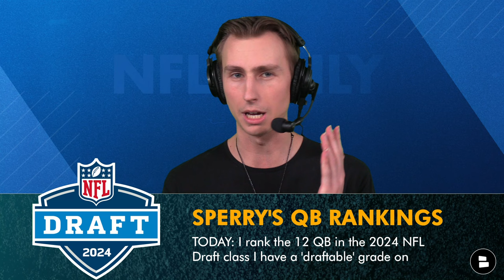2024 QB Prospect Rankings: The 12 Best QBs In The 2024 NFL Draft Ft. Caleb Williams | NFL Draft News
The 2024 NFL Draft is just weeks away, so it’s about time Chat Sports NFL Draft Analyst Jack Sperry reveals his list of the top quarterback prospects in the 2024 NFL draft class. On today’s edition of NFL Daily, Jack walks you through all 12 of the QBs he believes are draftable this year, including the 6 QBs he has a 1st Round grade on, including big names like Caleb Williams, Drake Maye, Jayden Daniels, J.J. McCarthy, Michael Penix Jr., and Bo Nix. How many QBs will go in Round 1? Who are the top sleeper prospects at the position this year? All of these questions and more are answered on today’s edition of NFL News & Rumors by Chat Sports.

Catch up on more NFL news, NFL rumors, and NFL coverage by following:

Chat Sports NFL Draft Analyst Jack Sperry’s 2024 QB Prospect Rankings:
- #1: Caleb Williams (USC)
- #2: Jayden Daniels (LSU)
- #3: Drake Maye (UNC)
- #4: Michael Penix Jr. (Washington)
- #5: J.J. McCarthy (Michigan)
- #6: Bo Nix (Oregon)
- #7: Spencer Rattler (South Carolina)
- #8: Michael Pratt (Tulane)
- #9: Jordan Travis (Florida State)
- #10: Taulia Tagovailoa (Maryland)
- #11: Joe Milton (Tennessee)
- #12: Devin Leary (Kentucky)

- WHO’S NEXT? NFL Trade Rumors After Stefon Diggs To Houston Texas Ft. Brandon Aiyiuk & Tee Higgins
- Mel Kiper UPDATED 2024 NFL Draft Big Board: Top 25 NFL Draft Prospect Rankings Ft. Jayden Daniels

- Will Caleb Williams win an MVP award in his career? Yes or No?
- Which later round QB has the best chance to succeed in the NFL?

Set the bell to ALL to join the Chat Sports NOTI GANG!

2023 NFL Stats - Rushing Leaders:
#1 Christian McCaffrey (49ers): 1,459 yards
#2 Derrick Henry (Titans): 1,167 yards
#3 Kyren Williams (Rams): 1,144 yards
#4 James Cook (Bills): 1,122 yards
#5 D'Andre Swift (Eagles): 1,049 yards
#6 James Conner (Cardinals): 1,040 yards
#7 Najee Harris (Steelers): 1,035 yards
#8 Joe Mixon (Bengals): 1,034 yards
#9 David Montgomery (Lions): 1,015 yards
#10 Raheem Mostert (Dolphins): 1,012 yards